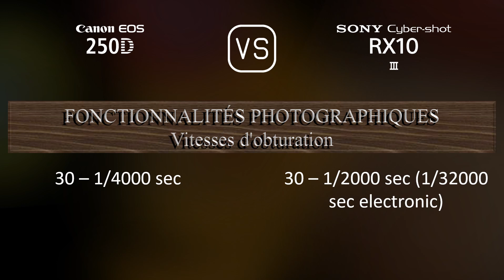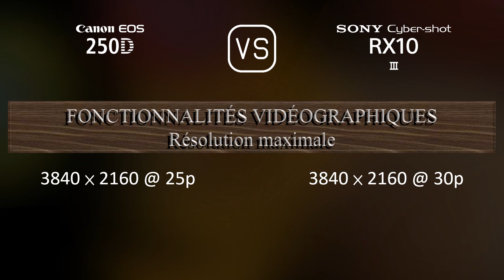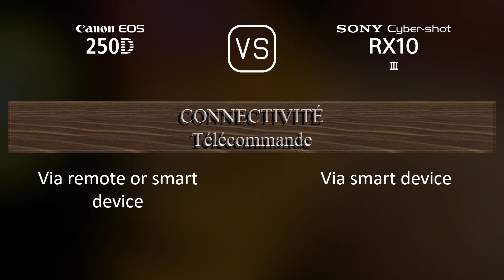Canon EOS 250D vs. Sony Cyber-shot RX10 III: Une Comparaison de Caractéristiques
Cette vidéo fournit un aperçu des fonctionnalités du Canon EOS 250D et du Sony Cyber-shot RX10 III dans une comparaison de caractéristiques (comparison of specifications).

00:25 LANCEMENT
00:33 BOÎTIER
00:40 CAPTEUR D'IMAGE
01:01 IMAGE
01:16 OPTIQUE ET MISE AU POINT
01:58 ÉCRAN
02:16 VISEUR
02:30 FONCTIONNALITÉS PHOTOGRAPHIQUES
03:24 FONCTIONNALITÉS VIDÉOGRAPHIQUES
03:38 STOCKAGE
03:42 CONNECTIVITÉ
04:07 CARACTÉRISTIQUES PHYSIQUES
04:24 AUTRES CARACTÉRISTIQUES